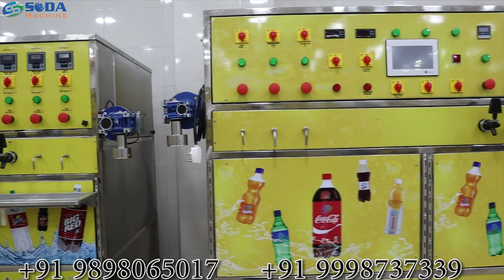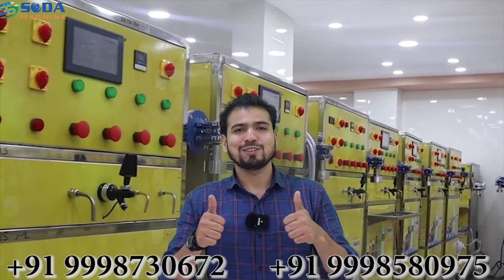ice cream machine | hard ice cream machine plant | ice cream machine in gujarat | s s soda machine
1+3 timer basesoda bottling plant                1+3 software base soda bottling plant
1+3 fully plc programming soda bottling plant     2+2+2 software base soda bottling plant
2+2+2 software base soda bottling plant          3+2+3 software base soda bottling
3+2+2 software base soda bottlijng plant         4+4 software base soda bottling plant

S S SODA MACHINE are leading manufacturer & Exporters best quality "SODA MACHINE" "SUGARCANE MACHINE" and its spare parts. we are believing in long term business relationship on the basis of quality of product, our range are followings.

sugarcane machine , Soda Machine, Soda Making Machine, Soda Vending Machine, Soda Fountain Machine, Soda Dispenser, Multi Flavor Soda Machine. Welcome to S S Soda fountain machine, an ISO 9001:2008 Certified Indian Soda Fountain Machine and sugarcane machine Manufacturer Company based in Gujarat.

SS Soda Machine AC 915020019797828
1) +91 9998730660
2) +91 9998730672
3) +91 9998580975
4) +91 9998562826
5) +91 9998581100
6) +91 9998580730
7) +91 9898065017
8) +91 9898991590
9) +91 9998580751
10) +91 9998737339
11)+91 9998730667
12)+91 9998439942